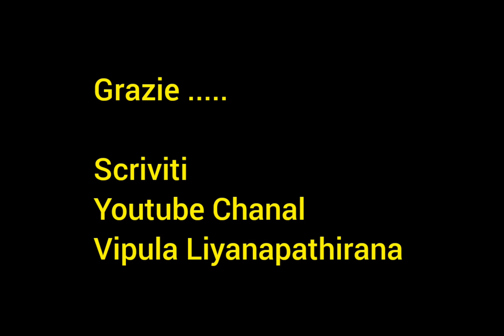Sarezzo Festival 2023 02 25